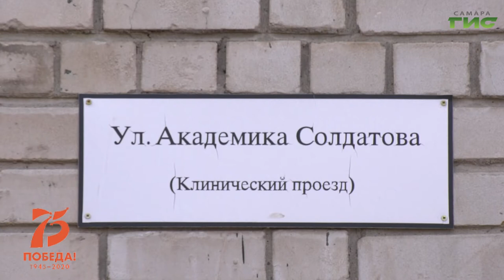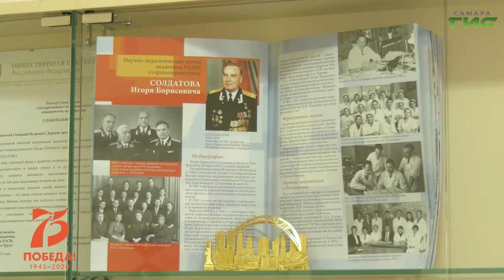"Имена Победы" от 13.04.2020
Эта улица расположена в Октябрьском районе Самары. Она появилась на карте в 2009 году, была переименована и названа в честь врача-отоларинголога, академика, Почётного гражданина Самары Игоря Солдатова. Подробнее в программе "Имена Победы".